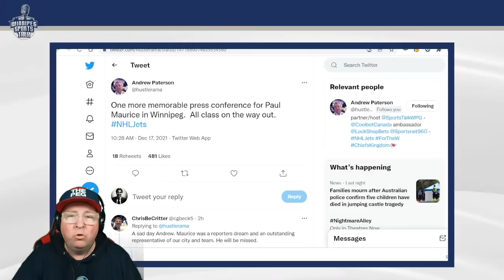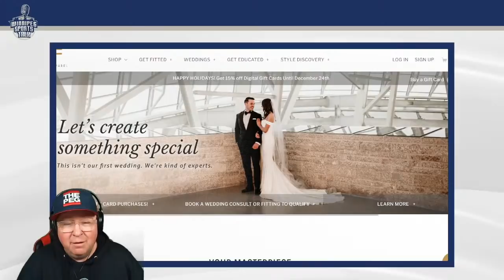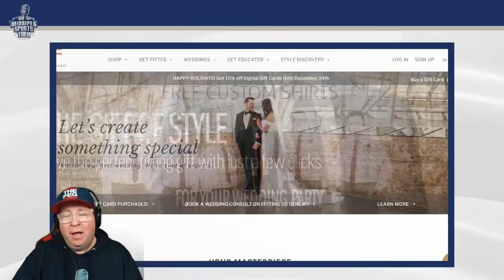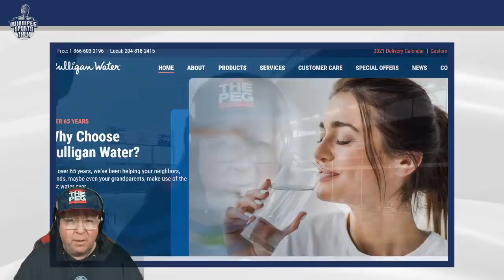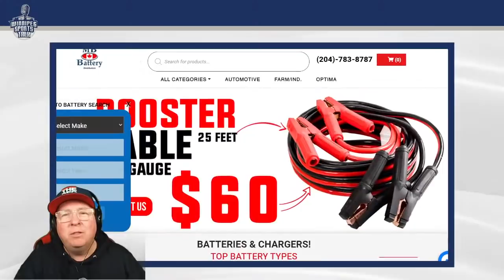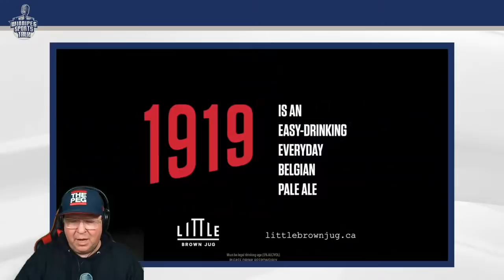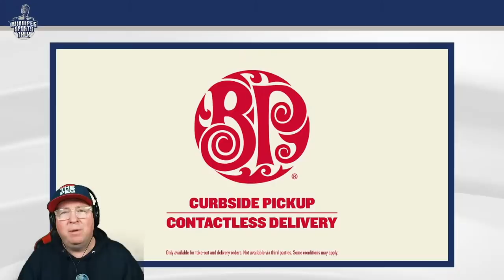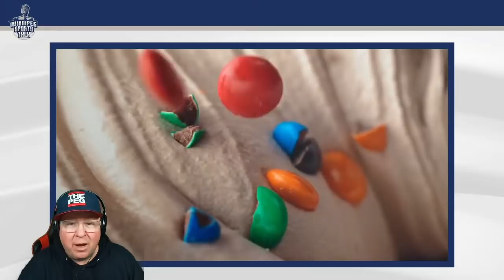Paul Maurice resigns as Winnipeg Jets head coach, Dave Lowry named as interim head coach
Episode 199 of Winnipeg Sports Talk Daily with Andrew "Hustler" Paterson and Michael Remis. They discuss today's news that Paul Maurice has resigned as head coach of the Winnipeg Jets, Dave Lowry being named as interim head coach and the evening's game vs. Washington. Guests: Mike McIntyre of the Winnipeg Free Press, Brandon Rewucki of Skates & Plates podcast & Ken Wiebe @seanchuckreynolds of Sportsnet.ca.

Topics:
Countdown (0:00)
Intro, Paul Maurice resigns (0:40)
Maurice & Cheveldayoff comments (14:35)
Mike McIntyre of the Winnipeg Free Press (28:36)
Brandon Rewucki of Skates & Plates (50:52)
Morrissey & Copp comments (1:20:52)
Ken Wiebe of @seanchuckreynolds (1:28:10)
Coolbet Lines(1:58:09)
Marble Race (2:04:13)